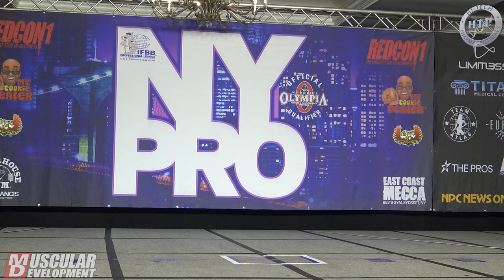Justin Rodriguez: Posing Routine: Runner Up | 2021 NY Pro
MD"s Coverage of the 2021 New York Pro from Tampa, FL is  Presented by Hi-Tech Pharmaceuticals @HiTechPharma

for tickets and Pay Per View!  @bevsgym @npc_northeast